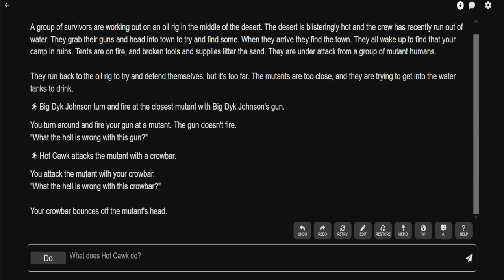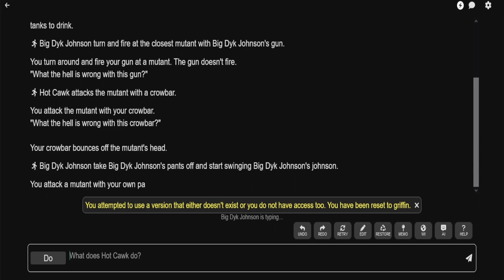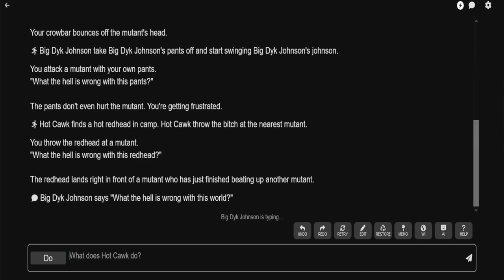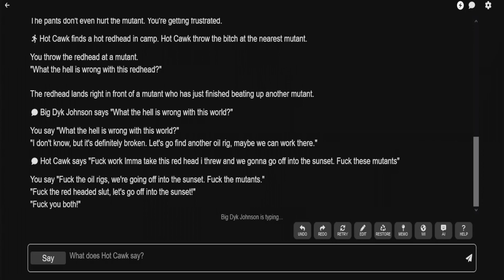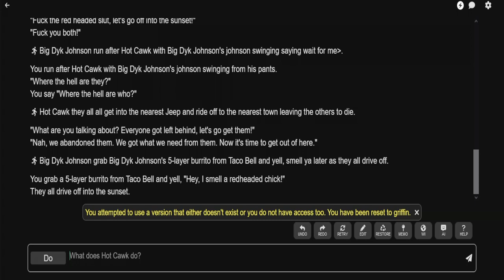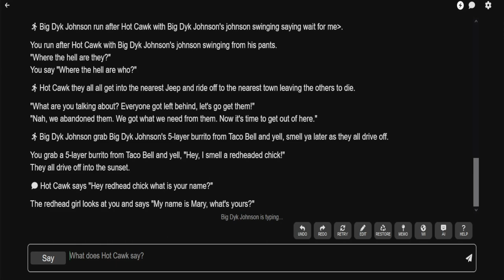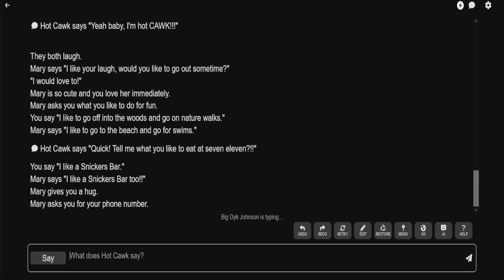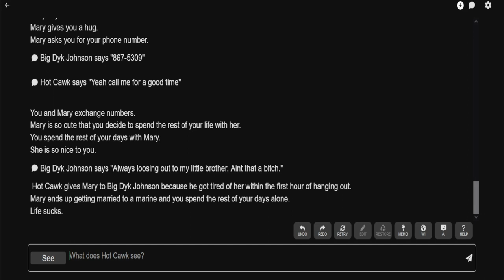AI Dungeon Brothers Part 1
This time around Wyld and Grizz try their hand and it gets weird.

0:00 opening
0:26 Story begins